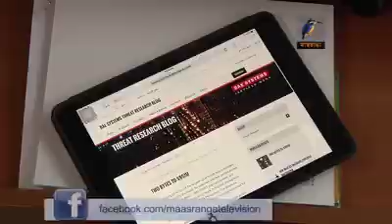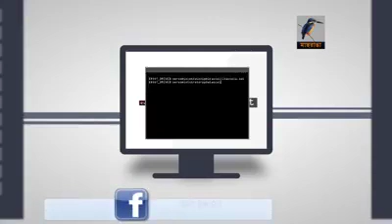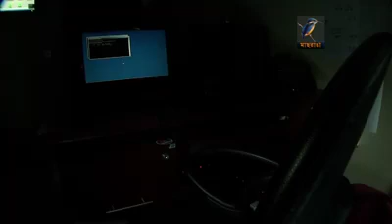Bangladesh Bank Reserve hacking process যেভাবে বাংলাদেশ ব্যাংকের রিজার্ভ হ্যাক হয়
২০১৬ সালের ফেব্রুয়ারিতে বিশ্বের সবচে বড় সাইবার অপরাধের ঘটনা ঘটে বাংলাদেশ ব্যাংকে অনলাইন জালিয়াতির মাধ্যমে। ব্রিটিশ সাইবার নিরাপত্তা প্রতিষ্ঠান বিএই  জানিয়েছে কিভাবে ম্যালওয়্যার  দিয়ে সুইফটে অনুপ্রবেশ এবং ৯৫ কোটি ডলার চুরির চেষ্টা লুকিয়েছিলো হ্যাকাররা...